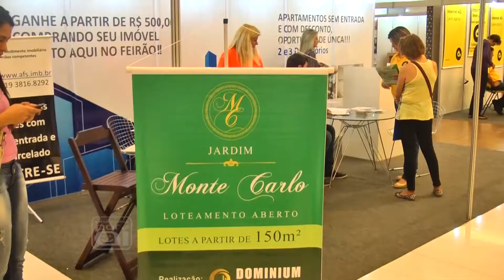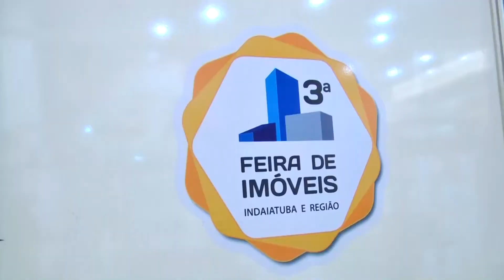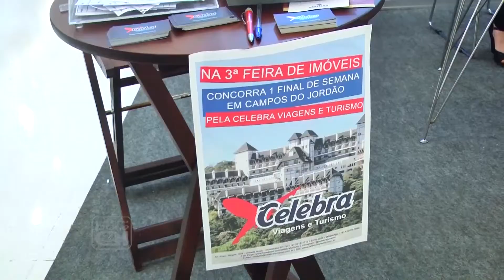3º Feira de Imóveis de Indaiatuba e Região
3º Feira de Imóveis de Indaiatuba e Região